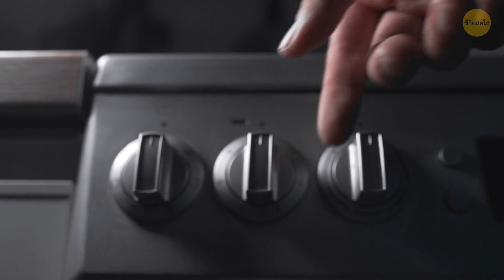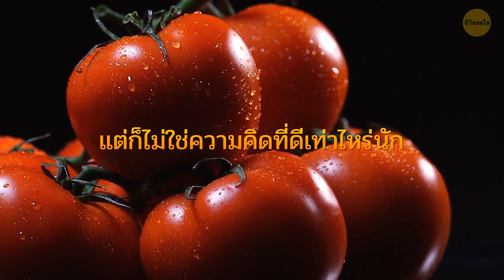อาหาร 24 ชนิดที่คุณเก็บผิดมาตลอด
ลองเปิดตู้เย็นดู มีอะไรอยู่ข้างในตู้เย็นของคุณบ้าง? คุณแน่ใจไหมว่าคุณเก็บอาหารทั้งหมดในตู้เย็นอย่างถูกวิธี? จากวิดีโอนี้ คุณจะได้เรียนรู้ว่าทำไมศัตรูตัวร้ายของเมล็ดกาแฟคือความชื้น และทำไมเขาถึงว่ากันว่าน้ำผึ้งไม่มีวันเสีย อ้อ คุณห่อชีสในห่อพลาสติกรึเปล่า? จะบอกให้ว่าวิธีนี้ยังไม่ใช่วิธีที่ดีที่สุด! ห่อพลาสติกนั้นดูดความชื้นมากเกินไปและทำให้เชื้อราเติบโตได้ดี ฉันจะบอกวิธีเก็บชีสที่ดีกว่าให้ เพื่อให้ชีสคงความสดอร่อยได้นานขึ้น...

ถนอมอาหารของคุณให้นานขึ้นด้วย 24 เคล็ดลับง่ายๆ เหล่านี้ ตู้เย็นของคุณจะไม่เหมือนเดิมอีกต่อไป! มาดูอาหารในตู้เย็นและเรียนรู้วิธีรักษาความสดและเก็บรักษาให้นานขึ้นกัน เคล็ดลับเด็ดคือเก็บแอปเปิ้ลไว้ด้านใน!